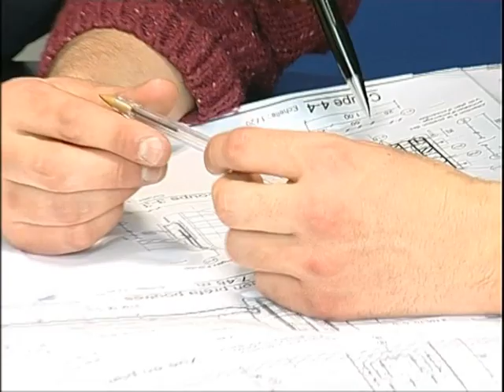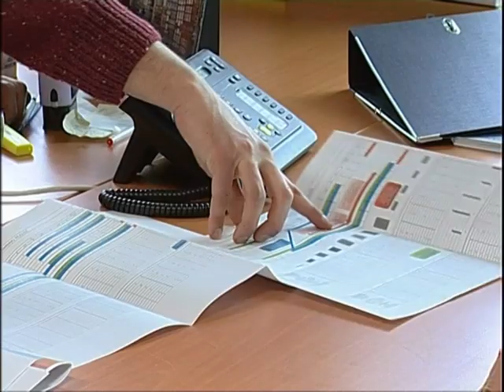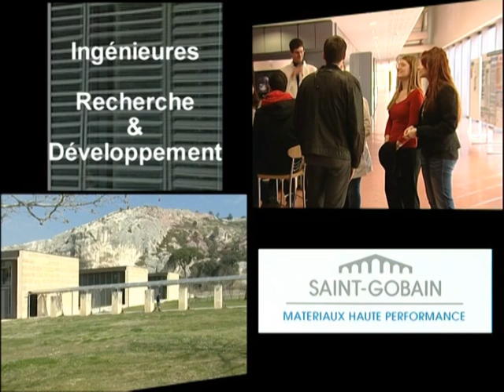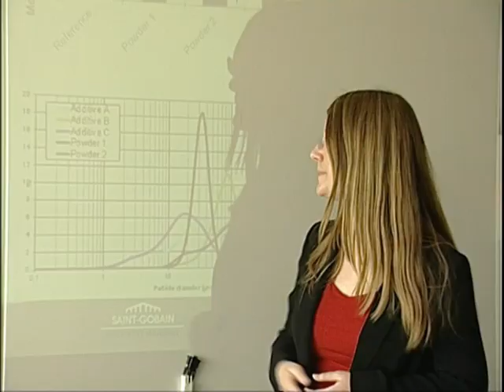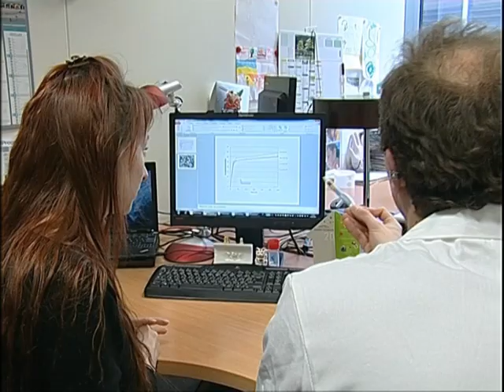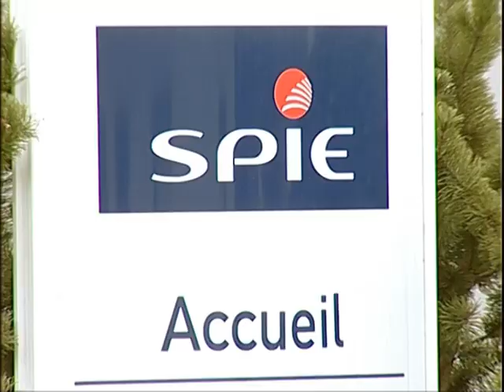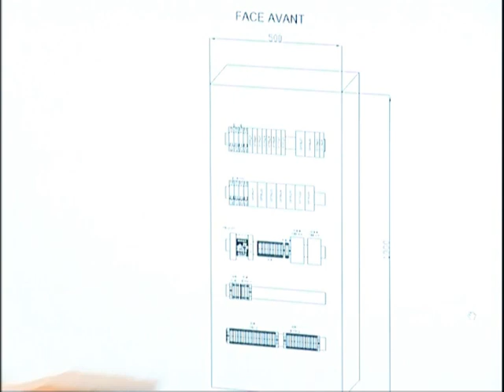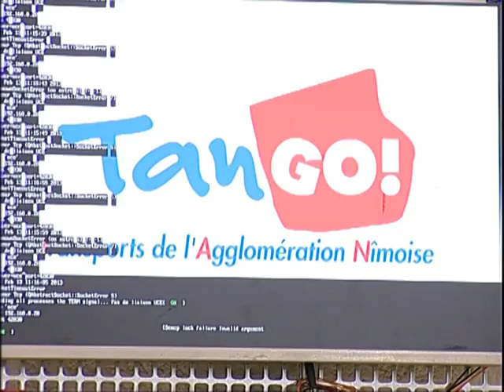Ingénieur, un profil aux multiples facettes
Témoignages métiers des entreprises partenaires

Dans le cadre des Conventions Diversité en partenariat entre l'INSA de Lyon, des lycées de la Région Rhône-Alpes et les DOM - TOM, le Centre Diversité de l'INSA de Lyon développe des programmes auprès des lycéens afin de lutter contre l'autocensure, d'encourager les motivations et de soutenir les ambitions pour transformer une orientation subie en une orientation choisie.

En 2013, un nouveau programme innovant de « tutorat à distance » pour les lycéens en milieu rural, très éloignés des pôles universitaires a été créé. Il repose sur une série de visioconférences avec en support une vidéo sur une thématique en lien avec les études d'ingénieur : le quotidien d'un élève-ingénieur, les enseignements, les métiers...
A la suite de cette projection, les intervenants de l'INSA de Lyon, enseignants, élèves ou ingénieurs commentent la vidéo et engagent un dialogue avec les lycéens intéressés par la poursuite d'études en sciences de l'ingénieur.

Dans ce contexte, une première série de 4 vidéos métiers, sous le titre « Ingénieur, un profil aux multiples facettes » reposant sur l'interview et le témoignage de jeunes ingénieurs en poste au sein des entreprises partenaires de la Fondation a été réalisée sur les profils suivants :

- Ingénieur en Travaux Publics chez EIFFAGE TP,
- Ingénieure d'Affaires chez SPIE,
- Ingénieures en Recherche et Développement chez SAINT-GOBAIN.

Cette première série de vidéos permet d'informer les élèves sur les différentes perspectives de métiers à l'issue des études d'ingénieur : le statut d'ingénieur correspond en effet à un niveau de compétences et se décline par une pluralité de professions dans des entreprises très diverses.

D'autres témoignages suivront pour enrichir les échanges avec ces élèves, valoriser les différentes facettes des métiers, faire découvrir des entreprises, favoriser la mixité...